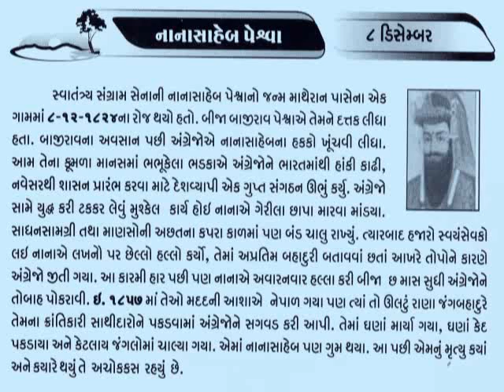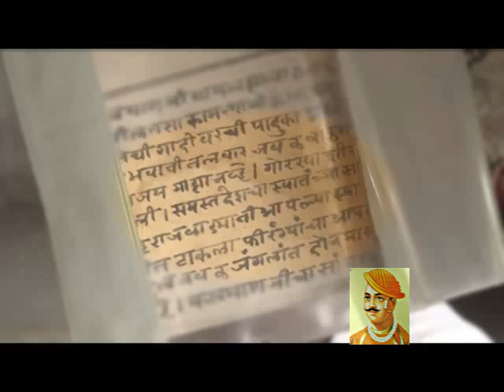8 December નાના સાહેબ પેશ્વા Nana Sahib Peshwa 1857 प्रथम संग्राम के शिल्पकार@vasant teraiya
नाना साहेब (जन्म १८२४ - १८५७ के पश्चात से गायब) सन १८५७ के भारतीय स्वतन्त्रता के प्रथम संग्राम के शिल्पकार थे। उनका मूल नाम 'धोंडूपंत' था। स्वतंत्रता संग्राम में नाना सहेब ने कानपुर में अंग्रेजों के विरुद्ध विद्रोहियों का नेतृत्व किया।पेशवा ने बालक नानाराव को अपना दत्तक पुत्र स्वीकार किया और उनकी शिक्षा दीक्षा का यथेष्ट प्रबंध किया। उन्हें हाथी घोड़े की सवारी, तलवार व बंदूक चलाने की विधि सिखाई गई और कई भाषाओं का अच्छा ज्ञान भी कराया गया।सन् 1857 में वह काल्पी, दिल्ली तथा लखनऊ गए। काल्पी में आपने बिहार के प्रसिद्ध कुँवर सिंह से भेंट की और भावी क्रांति की कल्पना की। जब मेरठ में क्रांति का श्रीगणेश हुआ तो नाना साहब ने बड़ी वीरता और दक्षता से क्रांति की सेनाओं का कभी गुप्त रूप से और कभी प्रकट रूप से नेतृत्व किया। क्रांति प्रारंभ होते ही उनके अनुयायियों ने अंग्रेजी खजाने से साढ़े आठ लाख रुपया और कुछ युद्धसामग्री प्राप्त की। कानपुर के अंग्रेज एक गढ़ में कैद हो गए और क्रांतिकारियों ने वहाँ पर भारतीय ध्वजा फहराई। सभी क्रांतिकारी दिल्ली जाने को कानपुर में एकत्र हुए। नाना साहब ने उनका नेतृत्व किया और दिल्ली जाने से उन्हें रोक लिया क्योंकि वहाँ जाकर वे और खतरा ही मोल लेते। कल्यानपुर से ही नाना साहब ने युद्ध की घोषणा की। अपने सैनिकों का उन्होंने कई टुकड़ियों में बाँटा। जब सब अंग्रेज कानपुर के सतीचौरा घाट से नावों पर जा रहे थे तो क्रांतिकारियों ने उनपर गोलियाँ चलाईं और उनमें से बहुत से मारे गए। अंग्रेज इतिहासकार इसके लिए नाना के ही दोषी मानते हैं परंतु उसके पक्ष में यथेष्ट प्रमाण नहीं मिलता।_આજનો દિનમહિમા-માનવપુષ્પોની મહેક-